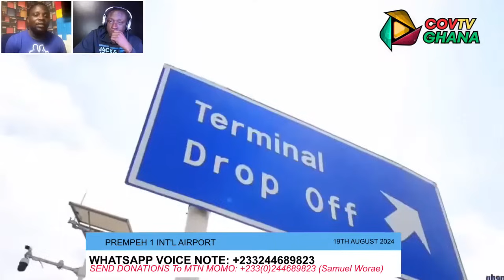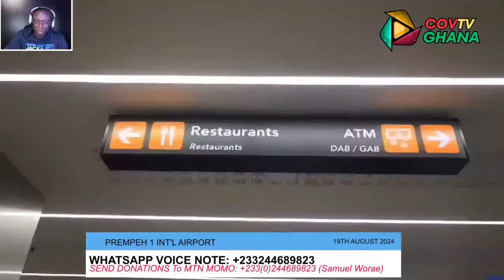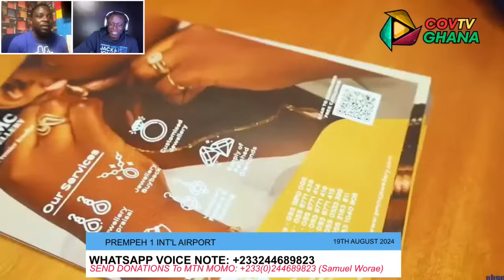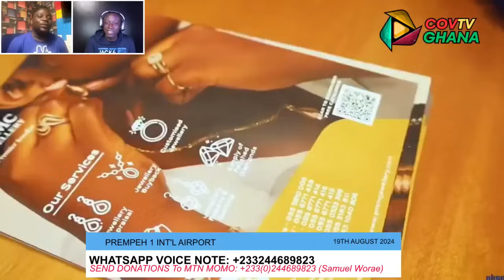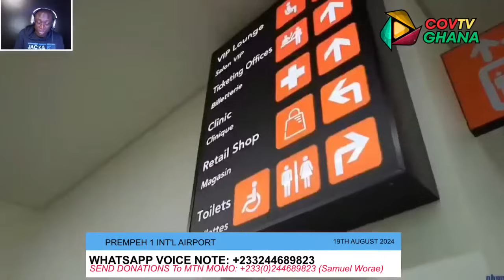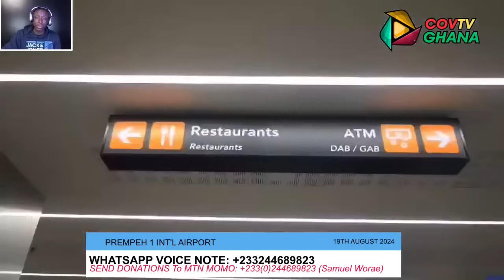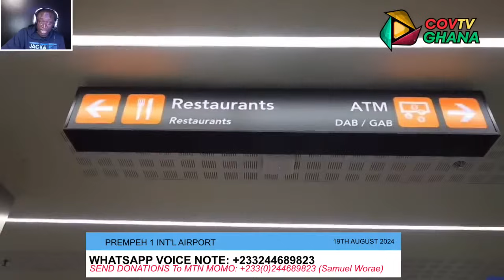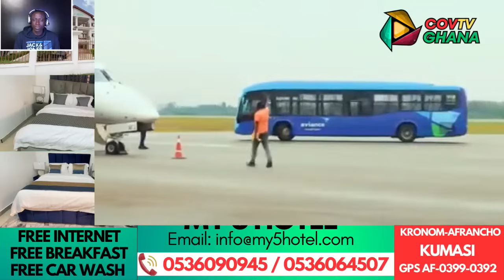Latest Update On Prempeh 1 International Airport Runway And Taxiway Extension Project!